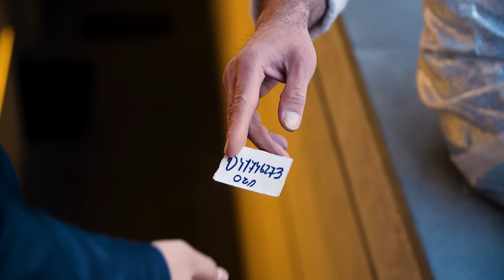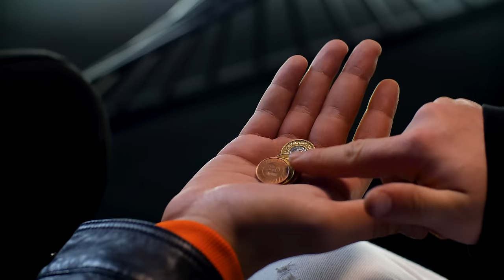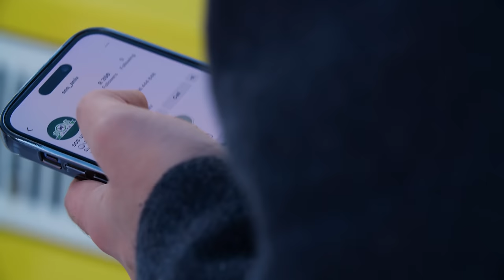Ամենաթանկ նվերը / Amenatank nvere / Սերիա 01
Ամենաթանկ Նվերը / Amenatank nvere